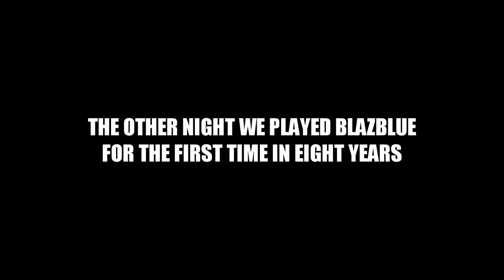BlazBlue: Central Fiction ASTRAL FINISHERS (1st Time Watching)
NETDUMA - The only gaming router in the world that will fix lag.